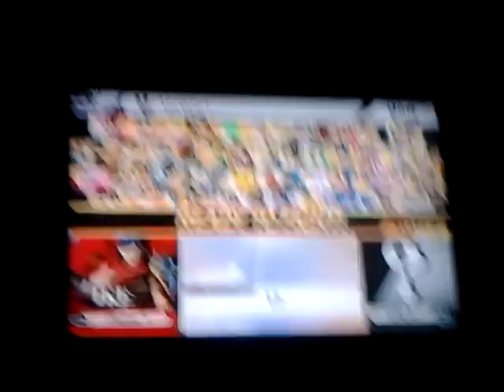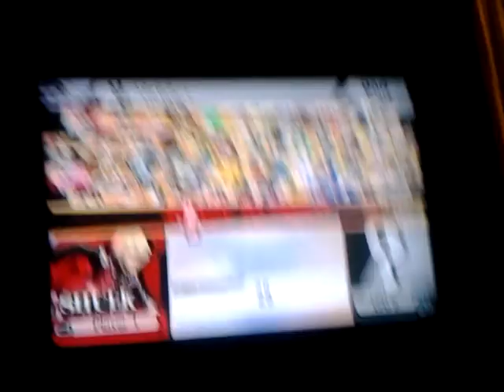Super Smash bros wii u top 5 characters!!!!!!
This is my top 5 favorite characters in Super Smash Bros Wii U soo I hope you enjoy!